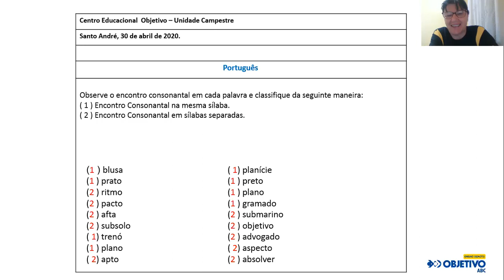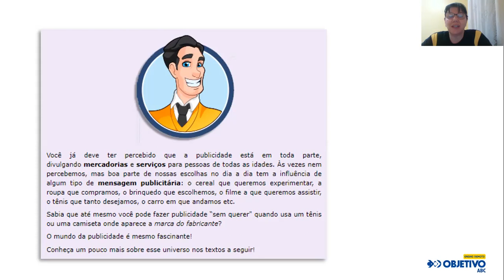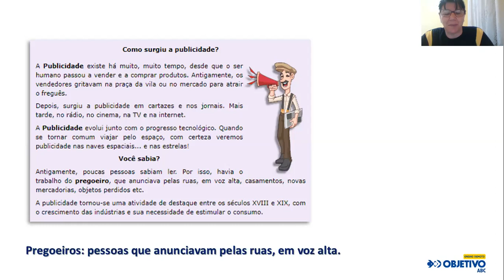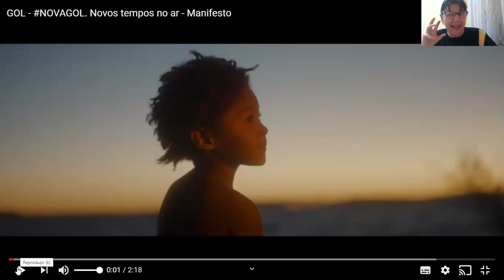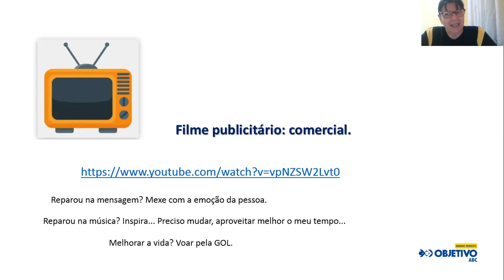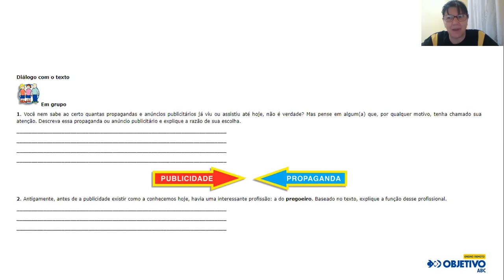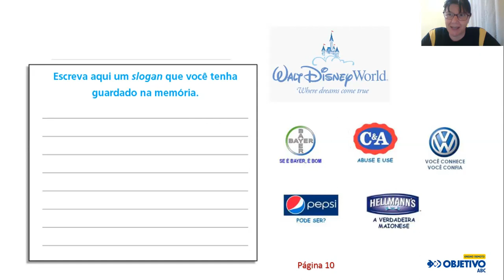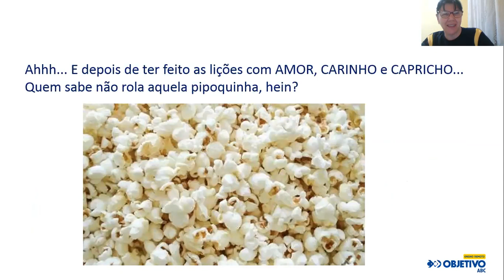Aula de Português - 5º ano T - 04/5/20